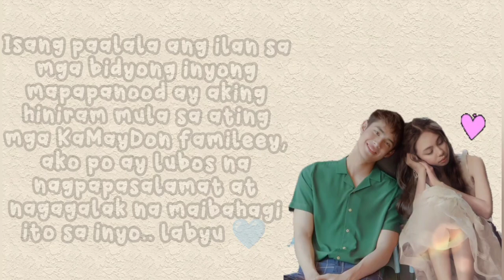MAYDON UPDATE - ANG IDEAL GIRL KO AY SI..... Consistent ako uy! 😁